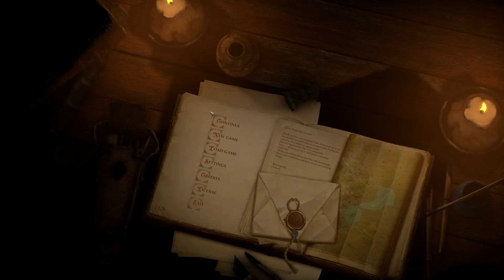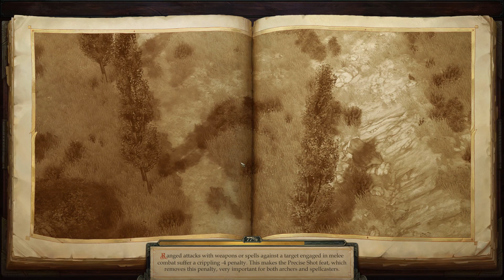[002] Morcue the Brave: Taking all the Loot |Pathfinder: Kingmaker